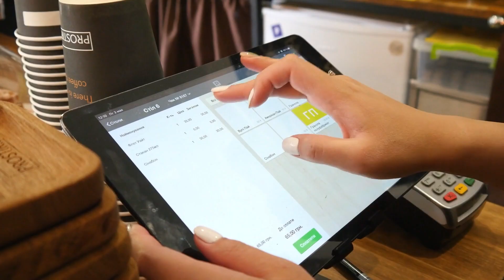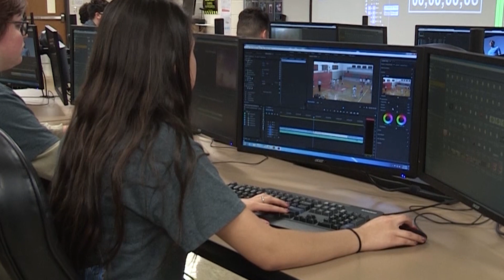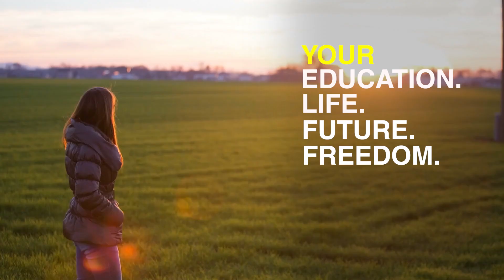Discover Your Potential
Maybe you know what you want to do, and maybe you don't.  This video helps you explore options that are available to you with career technical training.